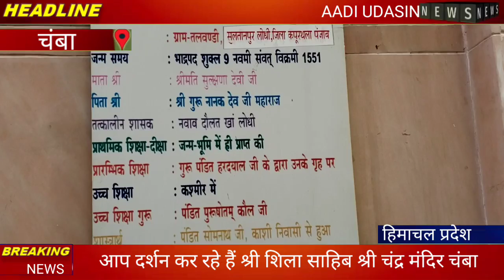आप दर्शन कर रहे हैं तपसथान मंदिर । श्री चंद्र जी महाराज । मामुन साहिब। चंबा।